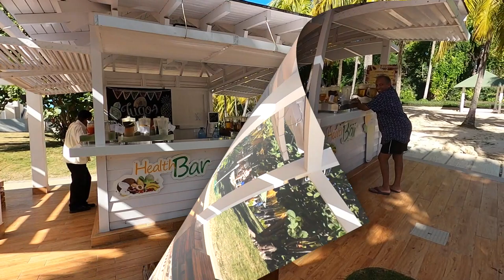Cuba/ Varadero/Havanna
Das war der schönste Urlaub den ich je gemacht habe..aber wie immer, zwei Wochen sind viel zu wenig.